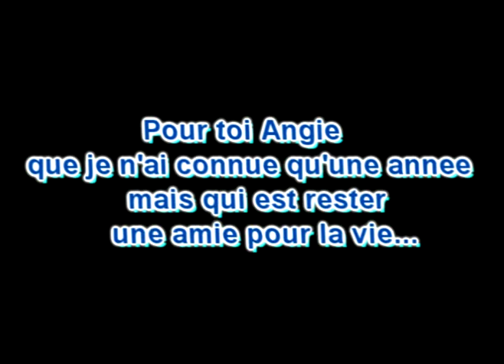mariage Angie Bérubé & Sébastien Bérubé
video que j'ai fais pour ma chum Angie parceque je n'ai pu assister a son mariage ni a la naissance de ses deux beaux garcons :(